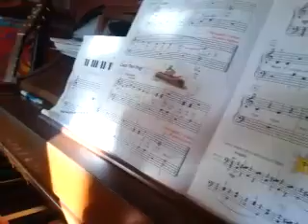In the Pool